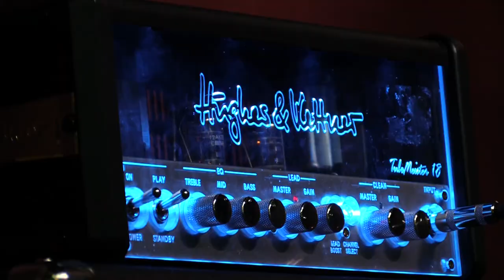Wonderful Slippery Thing — Christian Vegh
Windsor guitarist Christian Vegh performs Wonderful Slippery Thing in the Windsor Star News Cafe on Wednesday, April 22, 2015.